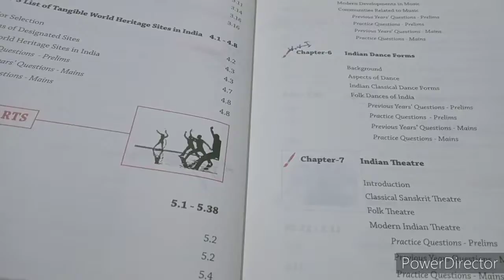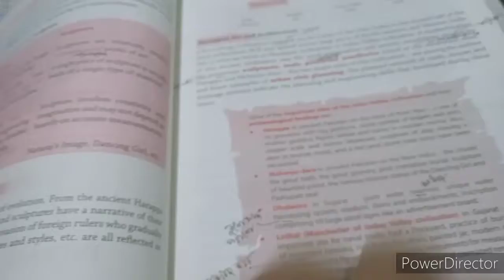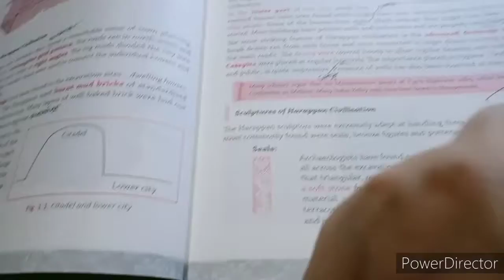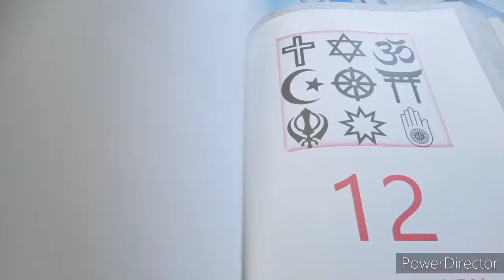INDIAN ART AND CULTURE BY NITIN SINGHANIA BOOK REVIEW 100% PRODUCTIVE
ART AND CULTURE BY NITIN SINGHANIA